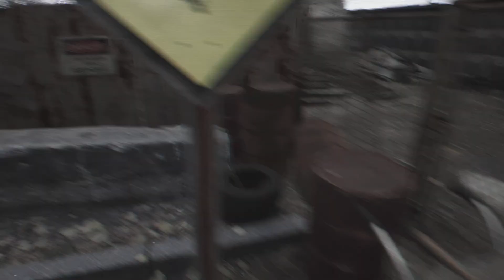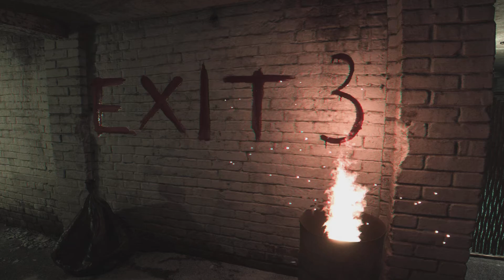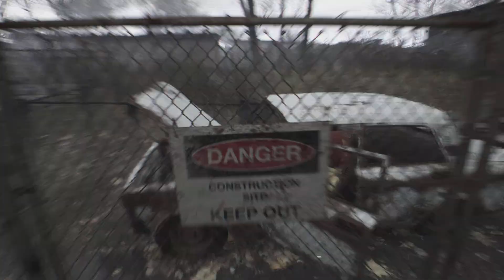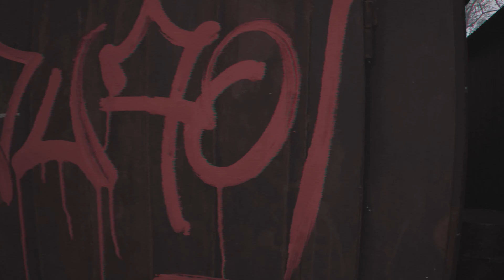EXIT 11 w/CaptClowny